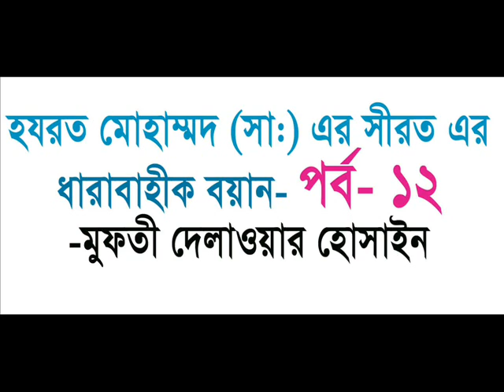হজরত মোহাম্মদ (স) এর সিরত পার্ট -১২ - মুফতি দিলাওয়ার হোসাইন